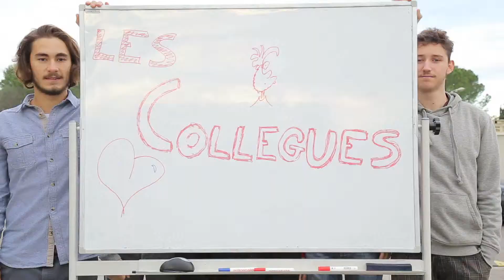Générique Sitcom - Les Collègues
Une vidéo réalisée en 2014 en collaboration avec Josefa Garcia, Arnaud Absil, Raphaël De Belleville, Charles Licata et Maxime Fulcran dans le cadre d'un exercice à l'école ACFA Multimédia.